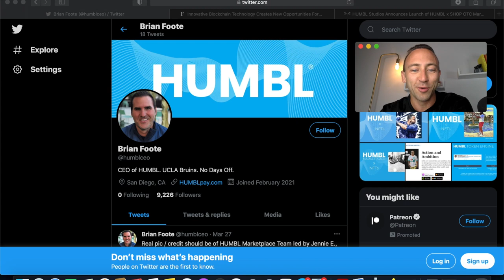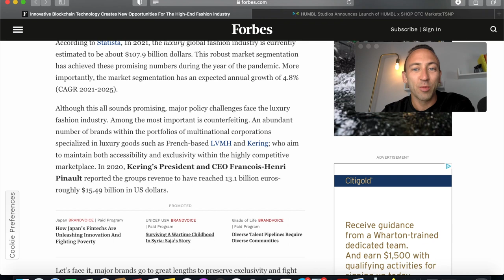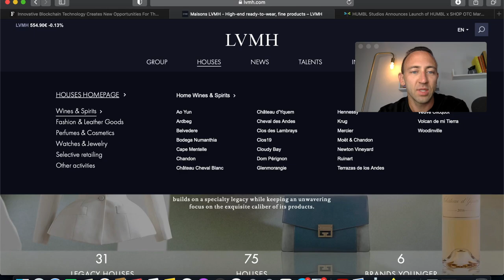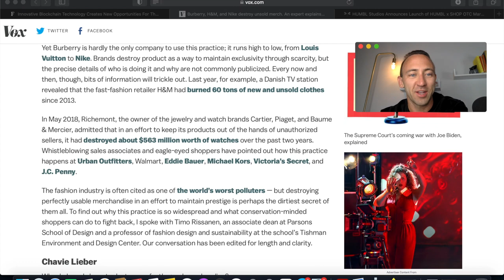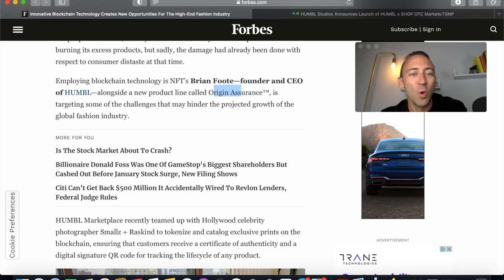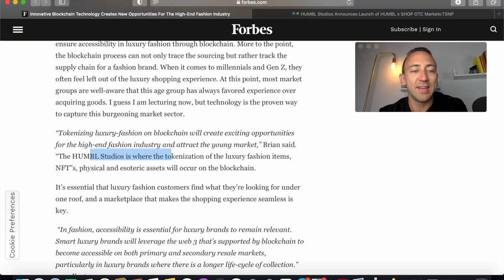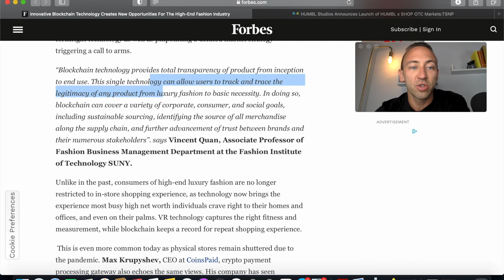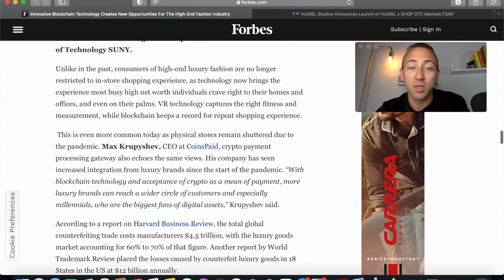TSNP/HUMBL- UPDATE! CEO BETS BIG ON LUXURY!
TSNP stock IS NOW known as HUMBL on the stock exchange. What is HUMBL and CEO Brian Foote getting into now? Well a lot, he's always finding trends and attaching himself to them. He's innovative and the stock is reflecting that. HUMBL is doing some fantastic integrations with other brands. In this video we will explain and explore what this new Humbl move does for the stock.